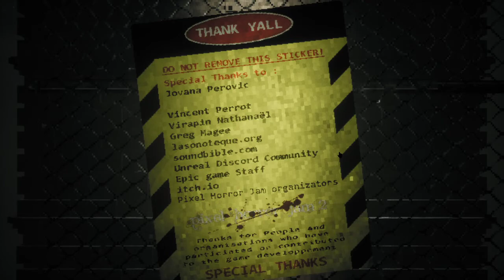Embuscade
Let's take a walk through this dark alleyway. What can go wrong?